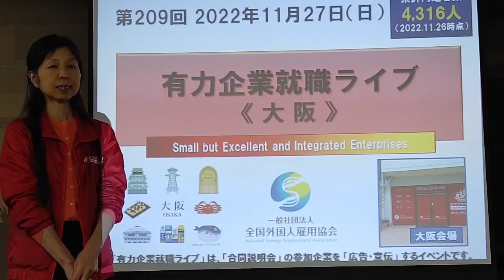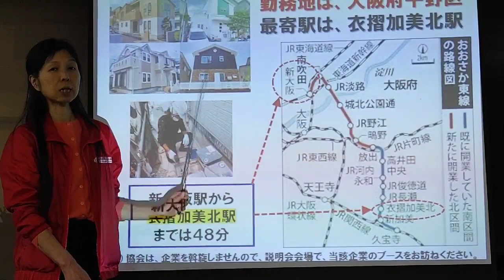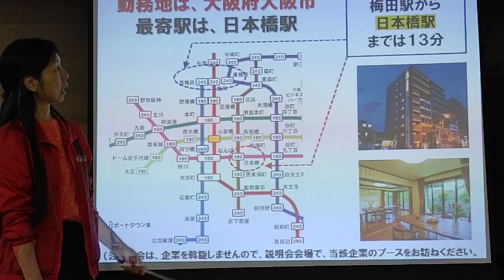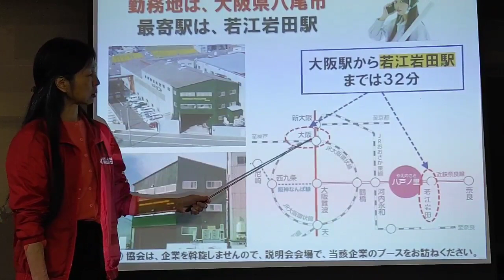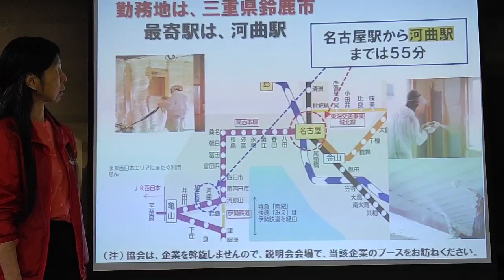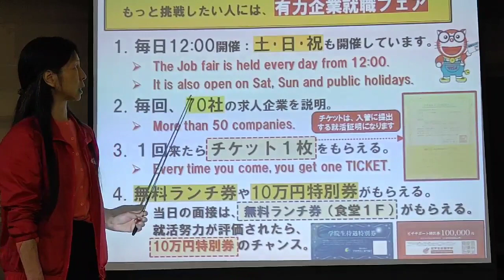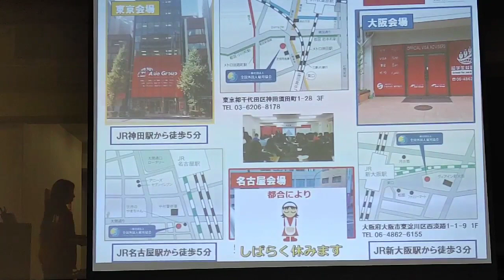大阪のしごと ～有力企業就職ライブ 第209回 2022.11.27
塗装のしごと＠大阪、民泊のしごと＠大阪、工場・CADのしごと＠大阪、作業のしごと＠三重　のご案内です。面接の申し込みは、動画の最後にご案内しているとおり、メールまたはお電話でご連絡ください。